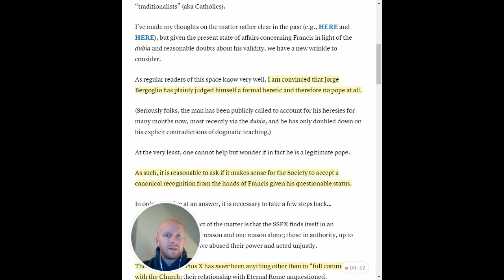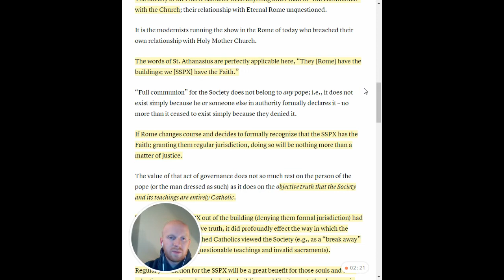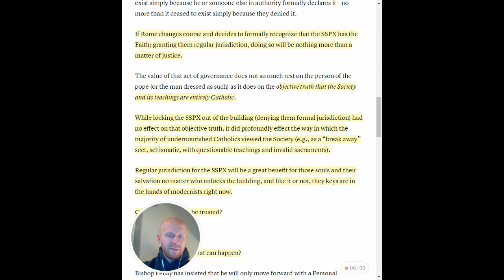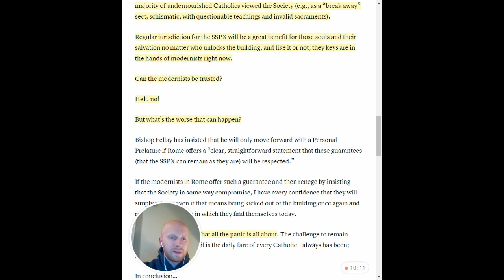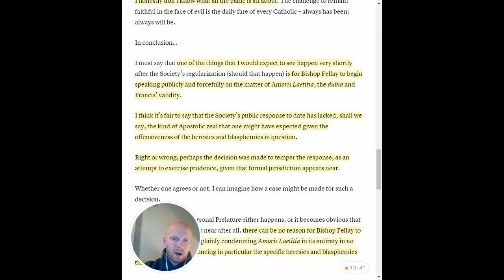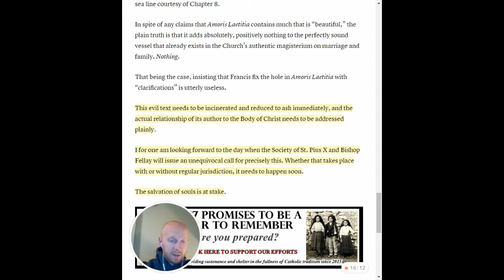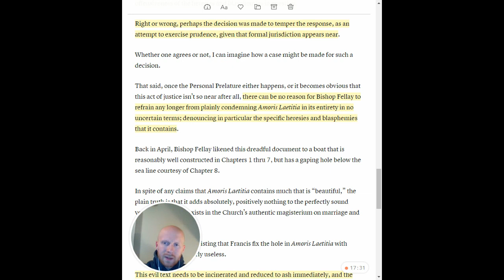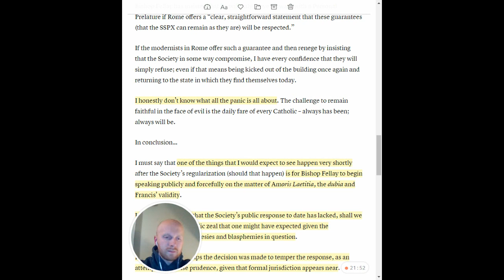SSPX Regularization - An Act of Justice?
My fullest fidelity, love and prayers to all who are seeking to defend, safeguard and propagate the faith.
This premise of an "act of justice" simply needs more public discussion.